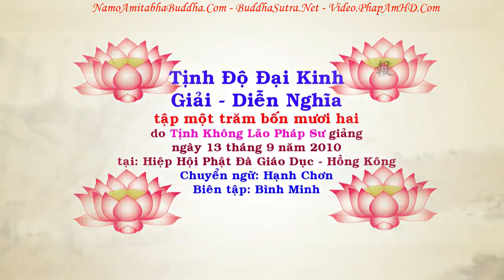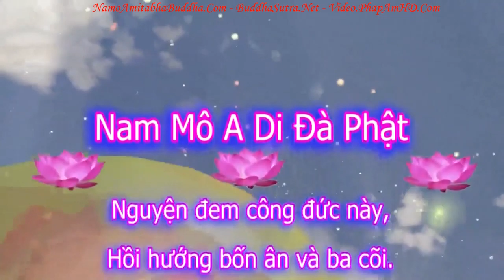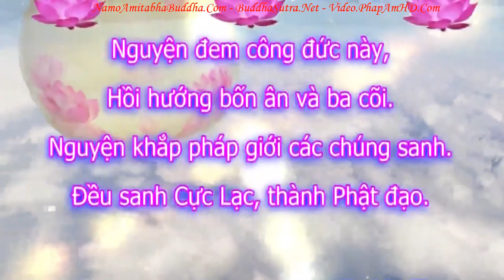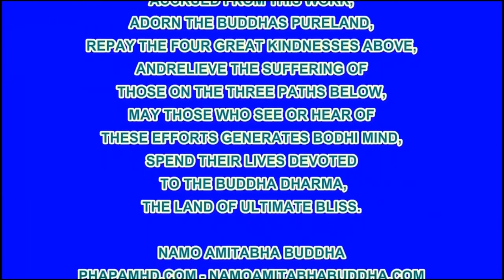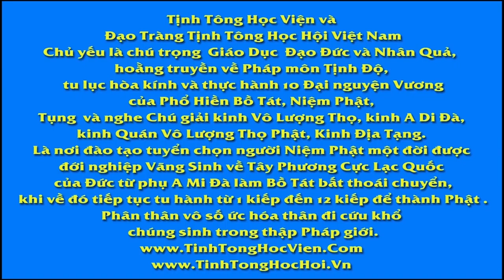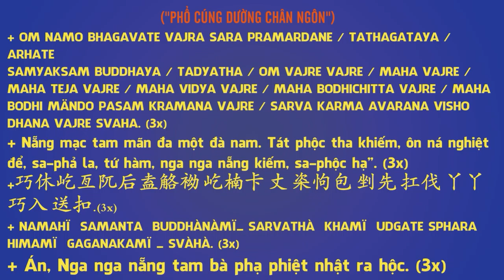TẬP 142, Mỗi Ngày Niệm Phật Là Đang Làm Gì, Tịnh Độ Đại Kinh Giải Diễn Nghĩa, Diệu Âm